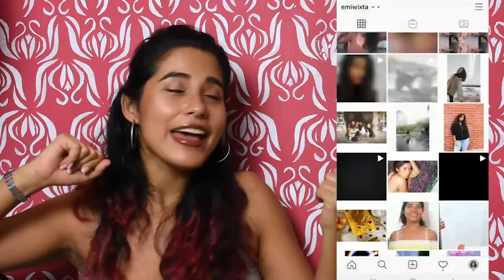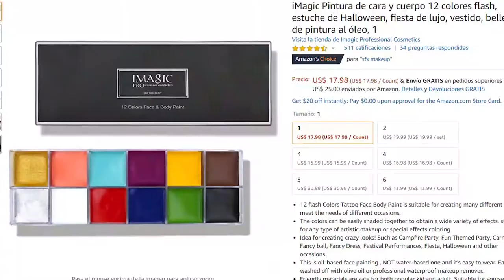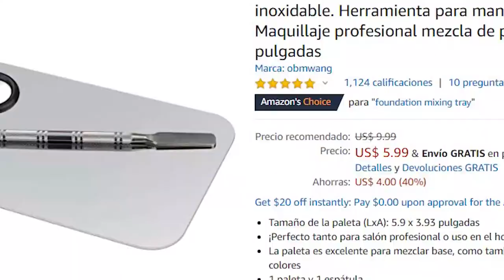COMPRÉ MAQUILLAJE Y ACCESORIOS AUDIOVISUALES? 😨😨 ll HAUL AMAZON ll PARTE 1